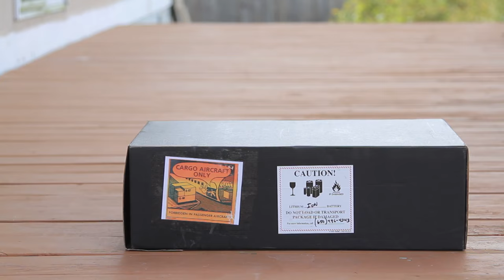GoPro Karma with Hero5 Black Unboxing - GoPro Tip #564 | MicBergsma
In this video I will show you what comes in the GoPro Karma package!

Send fan mail to:
MicBergsma,LLC

Song: Dirty Boombox 4
Artist: Niklas Gustavsson
Song picked by Lori Bergsma